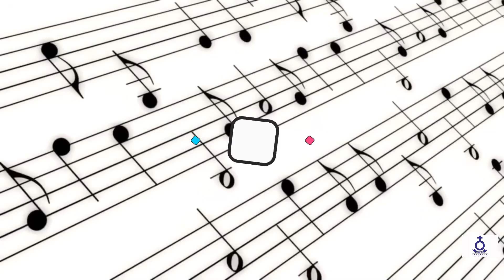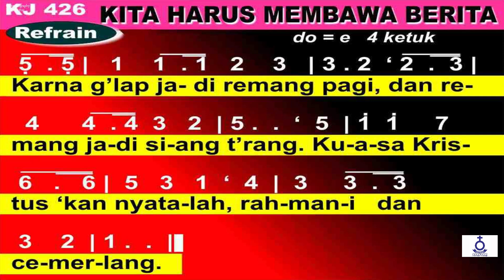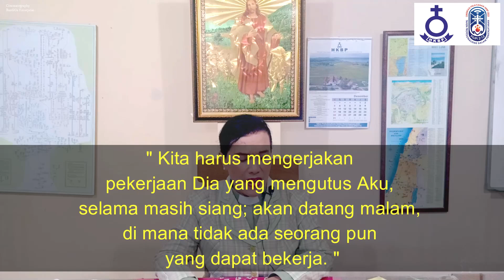(Rec) Renungan Harian - Jumat, Tgl. 08 Desember 2023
Jumat, Tgl. 08 Desember 2023

Pembawa Renungan :
Pdt. Ragima Sitompul, S.Th
(Pendeta Fungsional HKBP Surabaya Ressort Surabaya)

Ayat Nats :
Yohanes 9 : 4